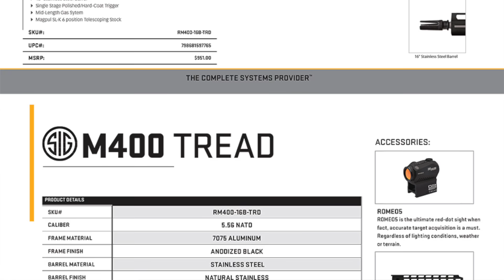The Sig M400 Tread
Efect Military Tool
Armorer's Manual
LABRADAR DOPPLER CHRONOGRAPH

Sig Romeo5 Compact Red Dot Sight
Sig Bravo3 Sight
Foam Rifle and Pistol Rest
Efect Military Tool